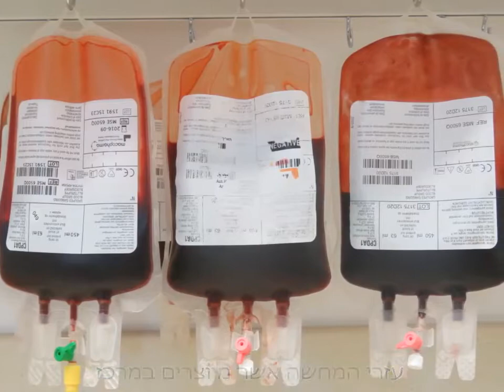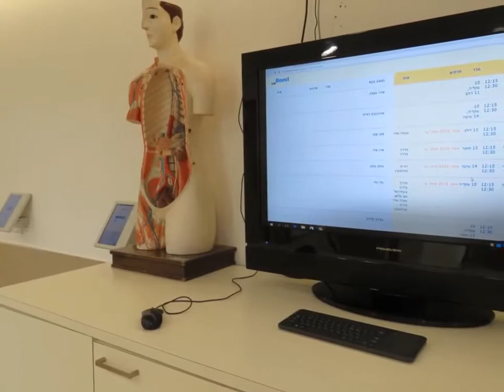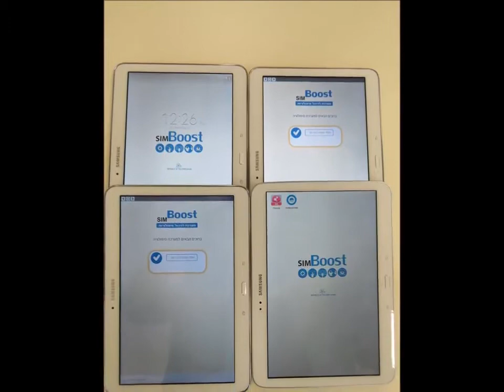SimBoost in the field - Nursing school - Yezreel Valley College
The simulation center at the Max Stern Yezreel Valley College Nursing program simulates a hospital floor, including 15 hospital rooms fitted with hospital equipment such as patient simulators and advanced medical training accessories,
observation rooms, assessment stations, and areas designated for research. The center serves hundreds of nursing students and is assisted by a staff of around 50 instructors, as well as the center’s operating staff.